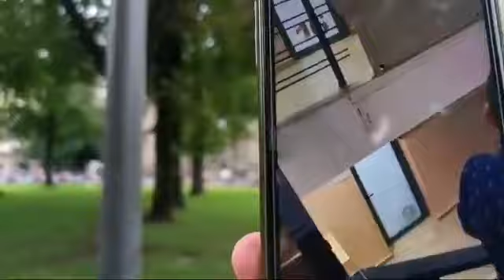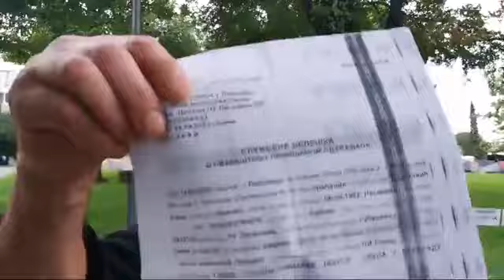ВУЧИЋЕВ РЕЖИМ УНИШТАВА ДАЛИБОРА ЦВЕТКОВИЋА КОМЕ СУ УКРАЛИ ДЕТЕ!!! ОДГЛЕДАЈ ДО КРАЈА ОБАВЕЗНО!!!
ДАНАС ЦВЕТКОВИЋ, ЈА, ОВАЈ , ОНАЈ А СУТРА МОЖДА БАШ ТИ?!!!

СВИМА ЋЕ НАМ МУКА ПОКУЦАТИ НА ВРАТА, КАСНИЈЕ ИЛИ ПРЕ!!!